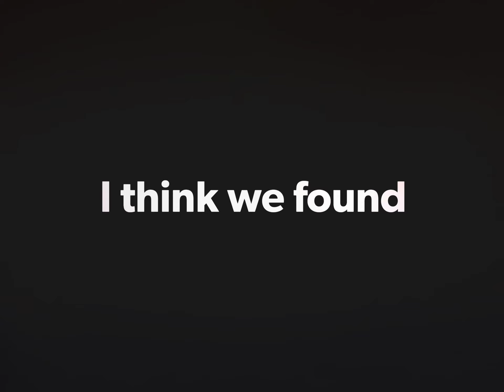trx4 defender and bronco rock crawl